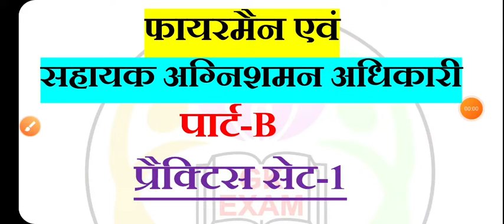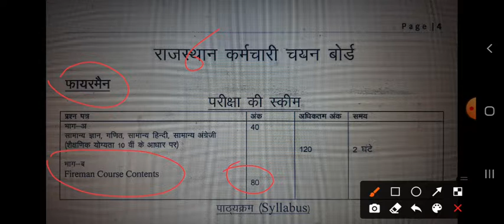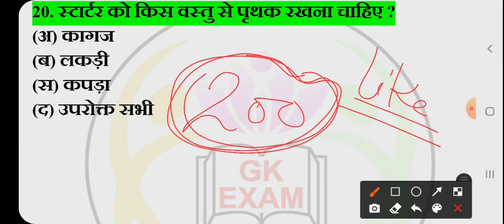फायरमैन एवं सहायक अग्निशमन अधिकारी 2021//fireman vacancy // fireman model paper//reet exam result//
gk examexam gkgkexam

ajasthan gk,
rajasthan gk question,
rajasthan history,

Rajasthan Gk,
rajasthan police constable exam paper,
 rajasthan gk quiz,rajasthan police gk,
 rajasthan gk hindi, rajasthan, police,
rajasthan history,
 rajasthan police live classes,
rajasthan police gk in hindi,
 ras 2020, ras gk class in hindi,
ldc gk question in hindi,
rpsc 1st grade gk,
rpsc 2nd grade teacher gk,
 ras live classes,
 rpsc live classes,
 rpsc gk in hindi, gk,
rajasthan education,
rajasthan gk top most questions,
 Rajasthan GK,
Rajasthan GK Questions with Answers in Hindi,
Rajasthan genaral Knowledge,
 Rajasthan Gk in hindi,
 rpsc ras rajasthan police exam gk,
 rajasthan online gk Quiz,
ras gk, rpsc gk,
 reet gk,

👉 मेरी कोशिश है कि मैं आप सभी को सभी परीक्षाओं के लिए निशुल्क अच्छी तैयारी करवा सकूं, अगर आपको हमारी ये छोटी सी मेहनत पसंद आती है तो वीडियो को लाइक शेयर जरूर करें और चैनल को सब्सक्राइब करें
Gk Exam